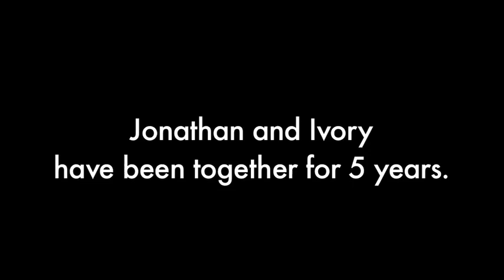We've Got To Break Up (Song A Day #1435)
Yes, it's true folks. Ivory and I are splitting up. It's really sad. I'm really sad. I think you may have been able to tell in some recent songs. It's going to be a hard road ahead for me, but I know that this is the right decision and that eventually we'll both be happier in the end.

I just want to say, thanks for being out there, watching my stuff and commenting and sending me messages. Your support and love during this time of crisis in my life means so, so much.

We've Got To Break Up

F        Gm
I want to have kids
F   Am
And I really don't
F   Gm   C
I wish that she would someday
Dm   C
But I really won't

    F   Bb
So we've got to break up
Dm   C
It's the only way
Cause I will resent her
And that's not fair
Bb
We still care about each other
C
But this train has stopped
Dm     C
We just needed you to know
     F
That we've got to break up

And breaking up's a mess
So please be there for us
You don't have to choose
Though it'll be awkward, yes
Invite us to your parties
We will work it out
Don't feel weird
We love all of you
After 5 whole years
By each other's side
There are just somethings
No relationship can survive

I don't wanna have babies
Couple of babies
I don't want to have any
Couple of babies
no

PLAY with my App!